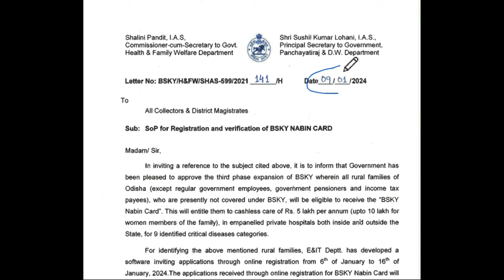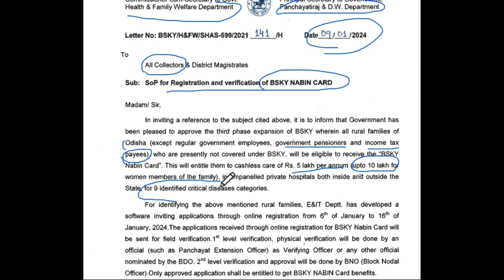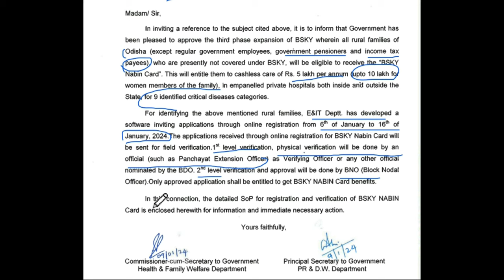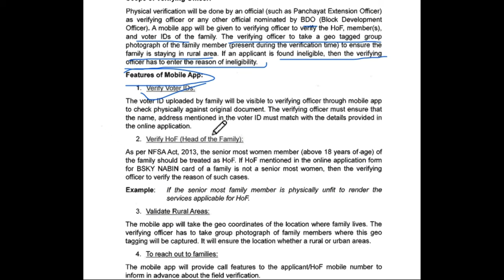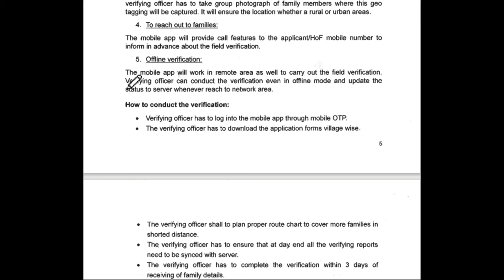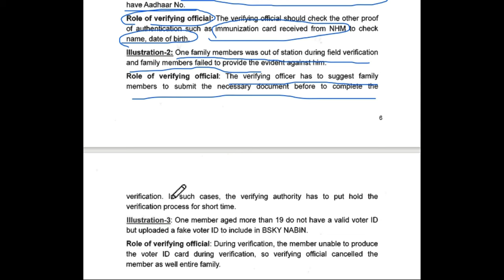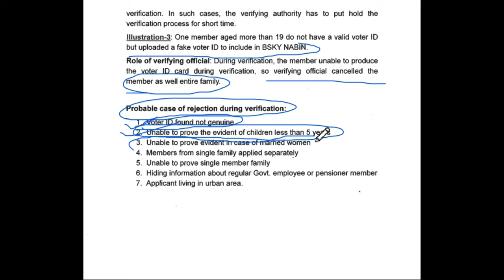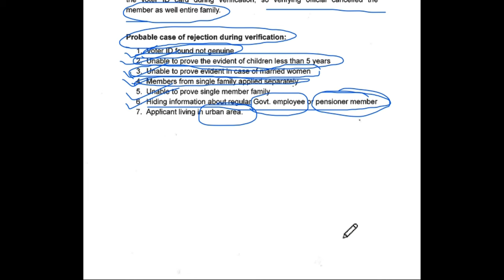Inquiry and verification of BSKY nabin card odisha II BSKY ନବୀନ କାର୍ଡ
sop for registration and verification of BSKY nabin card odisha II BSKY ନବୀନ କାର୍ଡ

Niranjan Behera
Khordha
Odisha